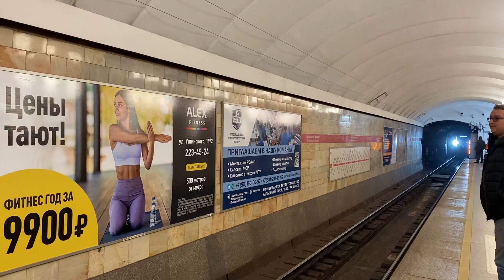«Балтиец» прибывает на «Гражданский проспект»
Санкт-Петербург, станция метро «Гражданский проспект»,  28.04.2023
Метропоезд 81-725.1/726.1/727.1 «Балтиец» 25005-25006, маршрут 113